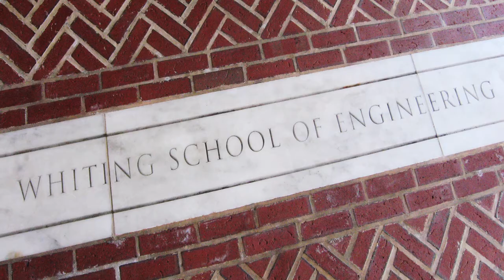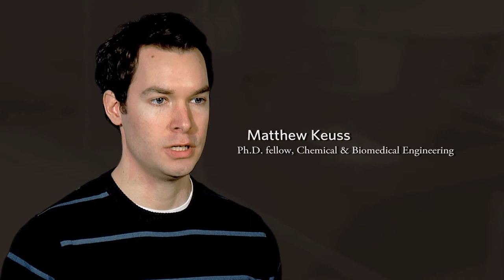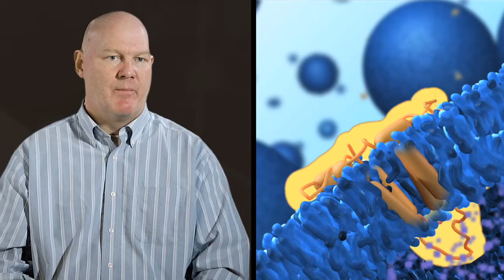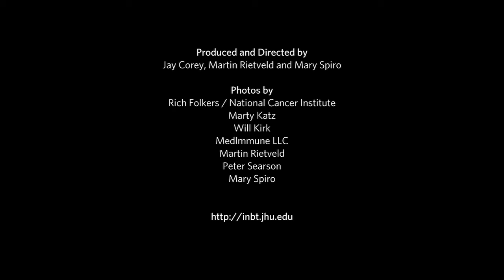Johns Hopkins Institute for NanoBioTechnology: An Overview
Five years after its inception Johns Hopkins Institute for NanoBioTechnology gives an insight into what makes them a success as an inter-divisional entity forging multidisciplinary collaborations at Johns Hopkins University and beyond. The video shows many faces telling one cohesive tale about the success of INBT and it's visionary approach to doing research, education, and translation at the interface of nanotechnology and medicine.